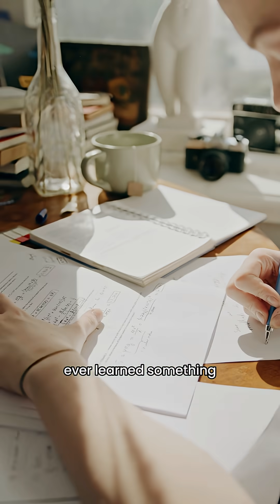Two Types of Neuroplasticity | Ask a Psychologist with Dr Kate Truitt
Neurons prioritize experiences and stimuli for repeated use, so whatever you repeatedly do, your brain remembers. Our brain is wired to ensure survival, and neuroplasticity aids in adaptation.

Want to learn more and dive deep into your personal healing journey? Dr. Kate's book Healing in Your Hands: Self-Havening Exercises to Harness Neuroplasticity, Heal Traumatic Stress, and Build Resilience" is now available!

Get your copy of my book, 𝗞𝗲𝗲𝗽 𝗕𝗿𝗲𝗮𝘁𝗵𝗶𝗻𝗴: 𝗔 𝗣𝘀𝘆𝗰𝗵𝗼𝗹𝗼𝗴𝗶𝘀𝘁'𝘀 𝗜𝗻𝘁𝗶𝗺𝗮𝘁𝗲 𝗝𝗼𝘂𝗿𝗻𝗲𝘆 𝗧𝗵𝗿𝗼𝘂𝗴𝗵 𝗟𝗼𝘀𝘀, 𝗧𝗿𝗮𝘂𝗺𝗮, 𝗮𝗻𝗱 𝗥𝗲𝗱𝗶𝘀𝗰𝗼𝘃𝗲𝗿𝗶𝗻𝗴 𝗟𝗶𝗳𝗲. Part memoir and part scientific exploration, it's my personal account recounting my experiences and healing journey, including the highs and the lowest of lows. Along the way, you will learn about the neuroscience around trauma and stress.

find inspiration on Instagram @Dr.KateTruitt, ask Dr. Kate your questions and get video replies at her TikTok channel @Dr.KateTruitt, join Dr. Kate live on Clubhouse @DrKateTruitt, and subscribe to us here for weekly videos!

Want to learn more? Dr. Kate hosts live virtual workshops teaching self-healing in your hands tools and techniques. Join her and the Truitt Institute team to build your at-home brain care program!

Dr. Kate Truitt is a clinical psychologist and neuroscientist, as well as holds an MBA in Healthcare Administration. She is the CEO of the Trauma Counseling Center of Los Angeles, Chairman of the Board of the Amy Research Foundation, and leads her flagship organization Dr. Kate Truitt & Associates located in Pasadena, CA. Her teams of expert psychologists and psychotherapists provide individual therapy, group therapy, executive coaching, and neurofeedback throughout California via telehealth.